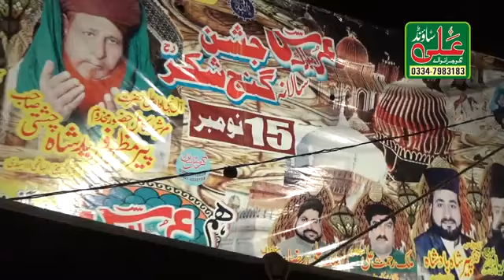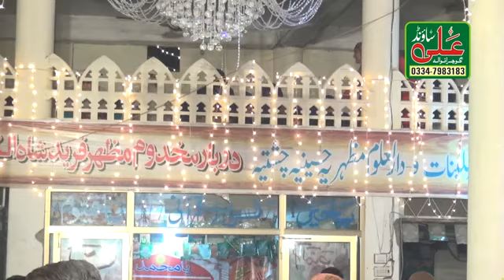Ya Ali Ya Ali Inamullah Saeedullah Qawwal